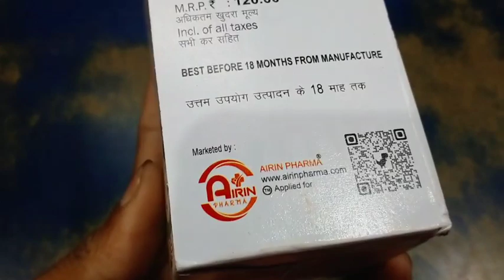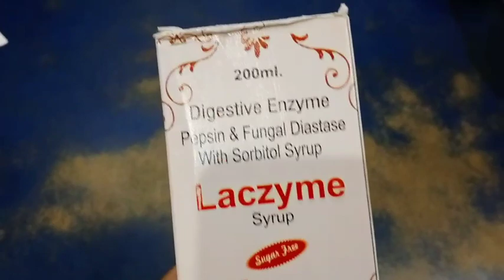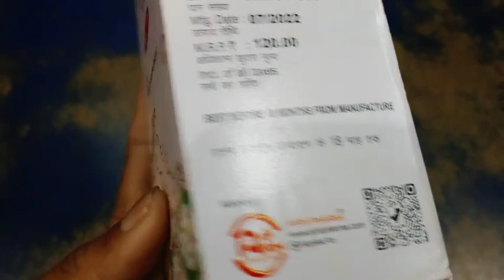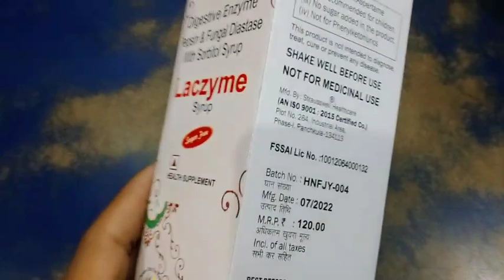Laczyme Syrup full review in bangla, uses, price, dosage